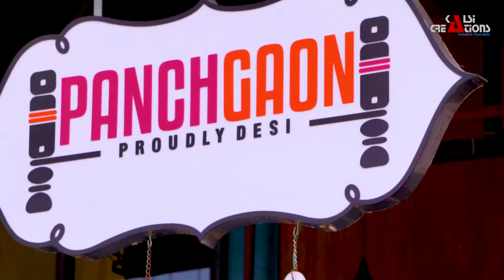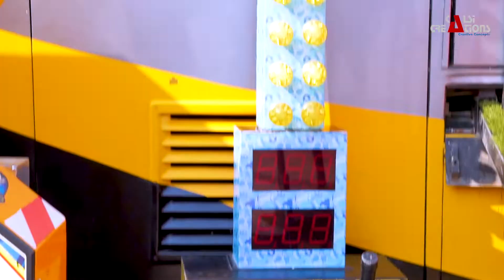Baba Bisha Kasan Mandir - IMT Manesar - Panchgaon - Gurugram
चमत्कारी मंदिर जहां नमक और झाड़ू चढ़ाने से चर्म रोग ठीक होते हैं

On the first episode of gedi on wheels we take you on a journey that you won't be able to forget !!!